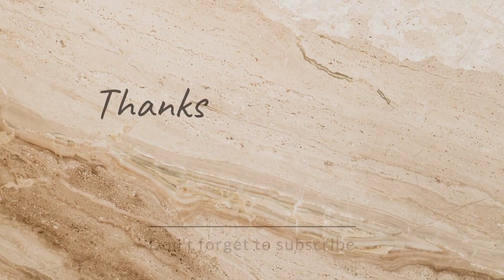Pure Panchaloham || stone anklets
*if you order the product

 *take a screenshot of the product

 *no claim without unboxing video